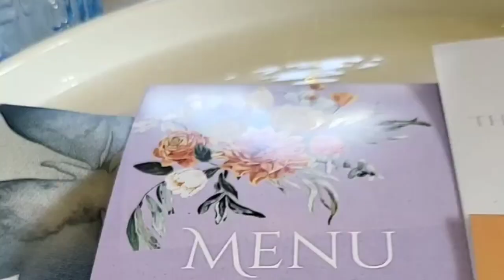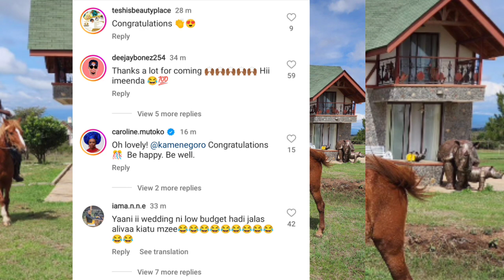CONGRATULATIONS 🎉 PREGNANT KAMENE GORO WEDS IN A LAVISH PRIVATE WEDDING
KAMENE GORO WEDS IN A LAVISH PRIVATE WEDDING